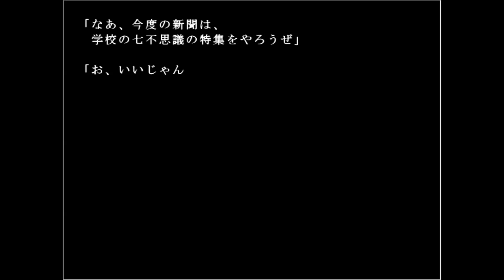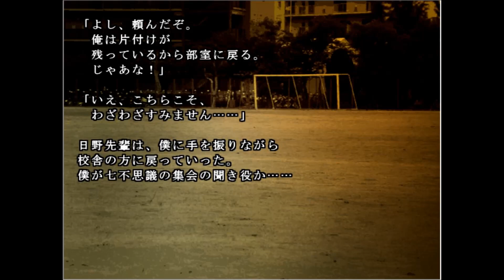#01【プロローグ】学校であった怖い話1995 特別編【実況】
PC版ホラーノベル「学校であった怖い話1995 特別編」の実況動画です。
‹プロローグ›
新聞部の部室に集められた六人の生徒たち。
彼/彼女たちから『学校であった怖い話』を聞くことになった主人公。
そう、すべてはここから始まったのだ。
※動画内では、言葉噛みや言い直し、生活音などからカット（リテイク）を多く入れています。
※19/6/18追記　盛大に勘違いしていましたが、今作はSFC版と違い、話す順番による語り部の話の変化はない（一部除く）ようです。